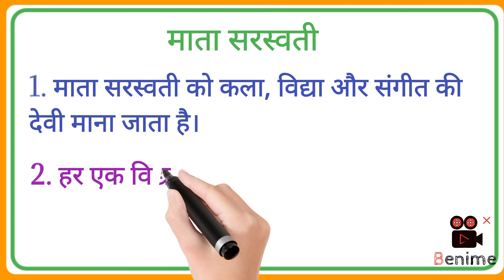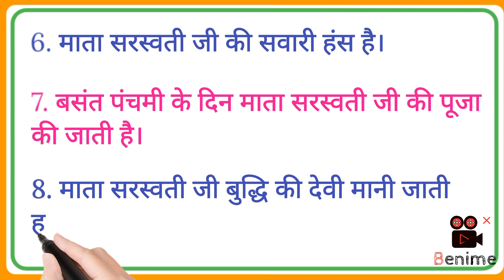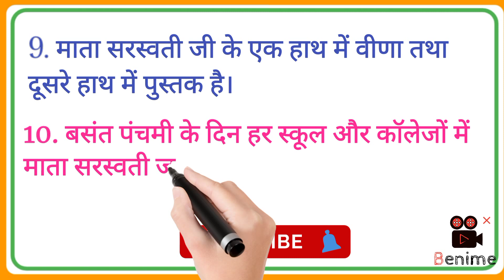माता सरस्वती जी पर 10 हिन्दी लाइनें | देवी सरस्वती जी पर 10 लाइनें | 10 Lines on Goddess Saraswatiji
10 lines on God, 10 lines on Saraswati  ji, 10 lines on goddess Saraswati Ji in hindi